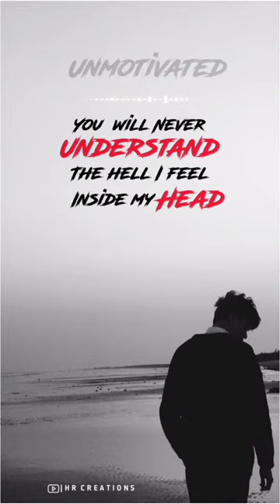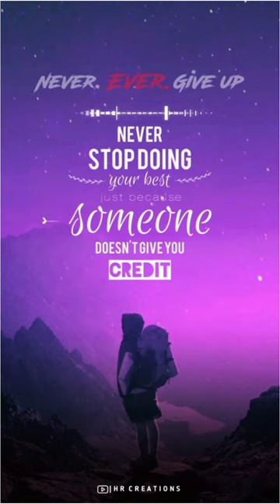Motivated Vs Unmotivated | Edhir Neechal | Anirudh | SK | Mobile BGM Ringtones | Subscribe